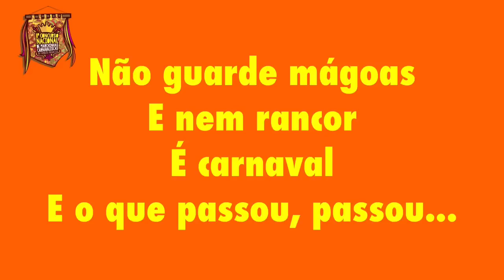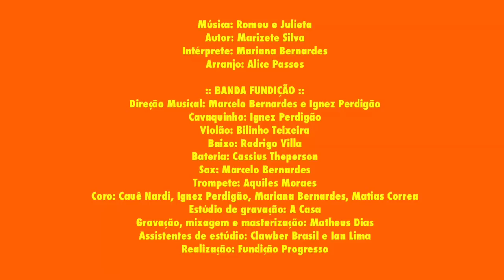Romeu e Julieta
Música finalista do 11º Concurso Nacional de Marchinhas da Fundição Progresso - Carnaval 2016
Autora: Marizete Silva
Recife - PE

Interpretada pela Banda Fundição